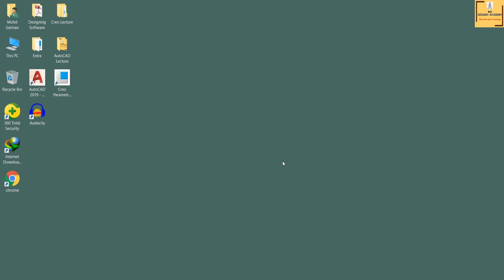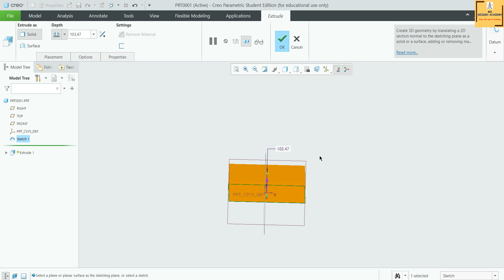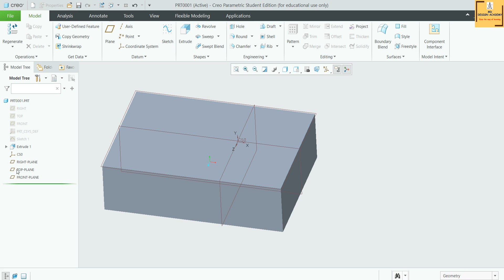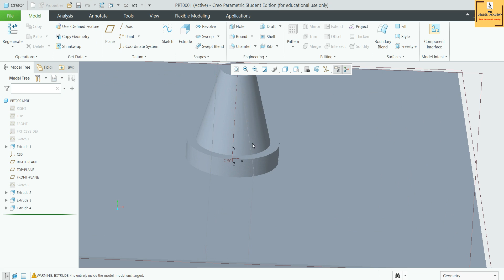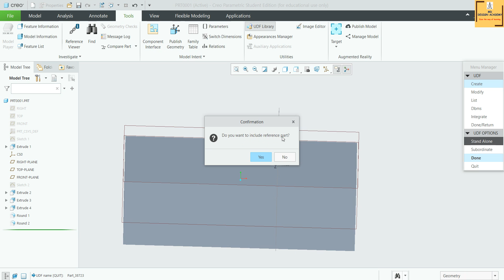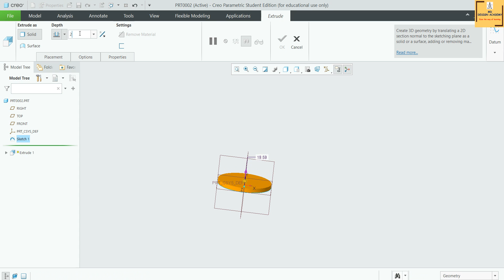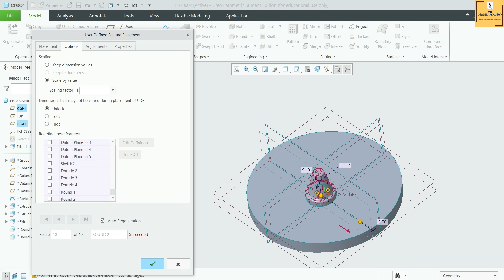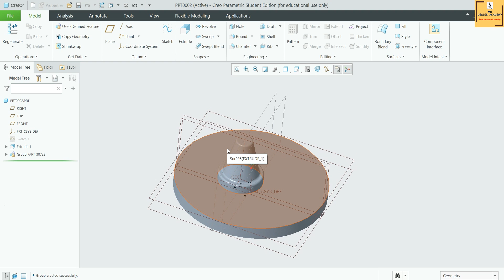#44 Creo Part Modeling- User Defined Features In Creo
In this video tutorial we will learn about following under Part module of Creo Parametric:
~how to create User Defined Features (UDF) in Creo.
~Using UDF option we will create one feature and explain different different options in UDF.